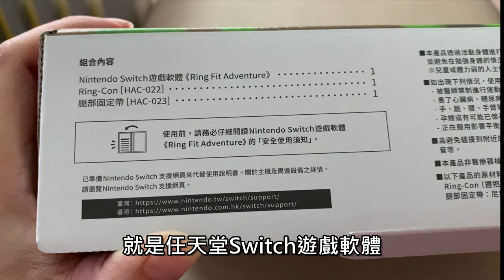No17任天堂 Nintendo Switch 健身環大冒險內容物